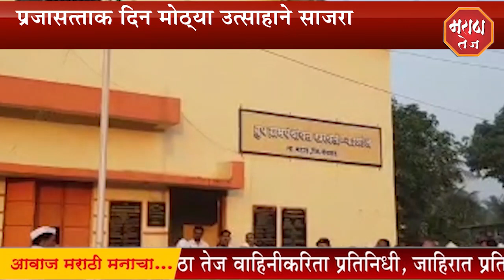प्रजासत्ताक दिन मोठ्या उत्साहाने साजरा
Maratha Tej प्रजासत्ताक दिन मोठ्या उत्साहाने साजरा